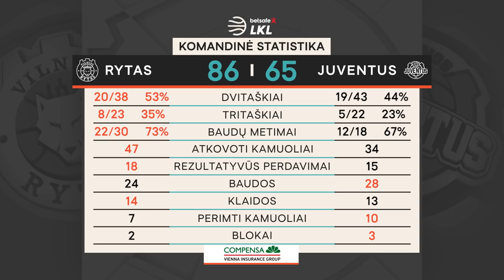„Betsafe–LKL“ rungtynių apžvalga: „Rytas“ - „Juventus“ [2019-10-06]